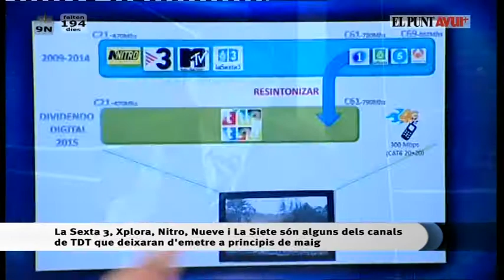David Ferre a la Illa de Robinson - El Punt Avui TV - La TDT i el Dividend Digital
L'Illa de Robinson - 29/04/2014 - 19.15h - 1a Part (Sumari-Entrevista) - El Punt Avui TV

Entrevista Eduard Berraondo a David Ferré (COETTC) sobre els nous canvis en la TDT a Espanya. Dividendo digital y sentencia tribunal supremo cese emision 6 Mayo 2014 ElpuntTV